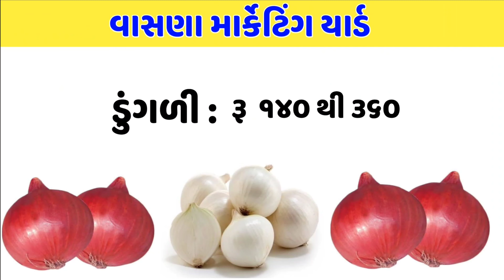commodity price |18-03-2021| aaj na Bajar bhav | Mahuva marketing yard na bhav | onion rates today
commodity price |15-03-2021| aaj na Bajar bhav | Mahuva marketing yard na bhav | onion rates today